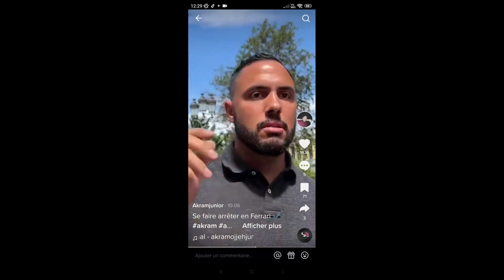AKRAM JUNIOR UNE SALE HISTOIRE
Akram une drôle d'histoire

repost story instagram et snapchat d'akram

CHAINE NON OFFICIELLE D'AKRAM